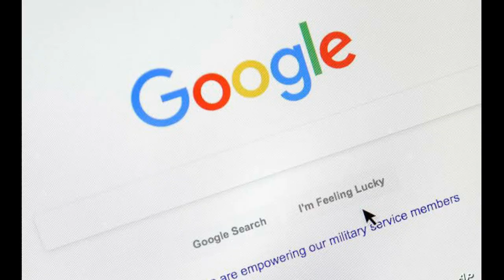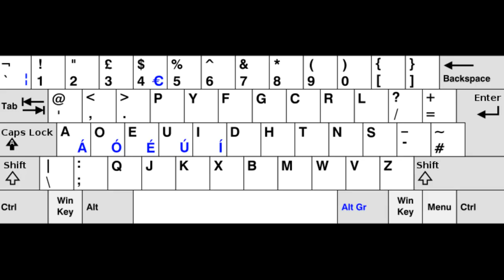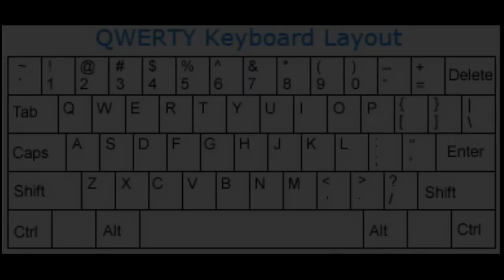Why keyboard keys are not arranged in Alphabetical order | Tamil | My World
விசைப்பலகையில் ஏன் எழுத்துக்களை வரிசைப்படுத்தவில்லை?

இதோ பதில்

Reason for keys are not arranged in alphabetical order on keyboard / Typewriter